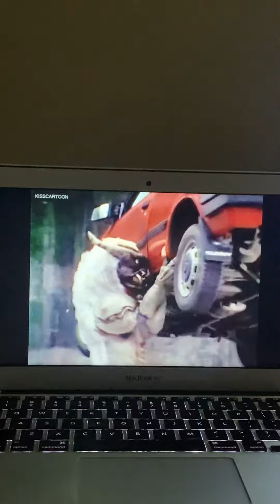Power rangers red ranger vs lizzinator